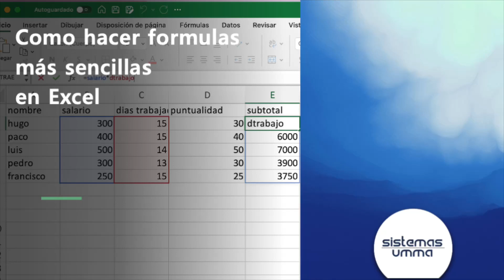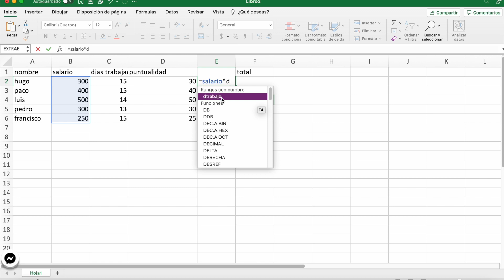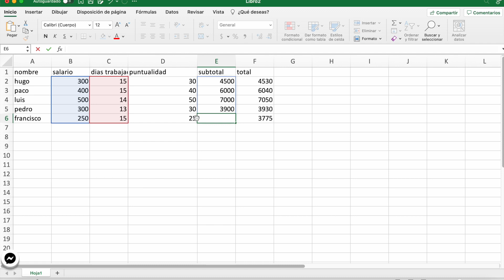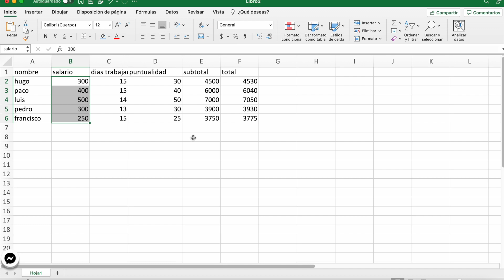Como hacer formulas mas sencillas en excel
En este video veremos como hacer que las formulas en excel sean mas sencillas y practicas , empleando los nombres de rangos de celda.